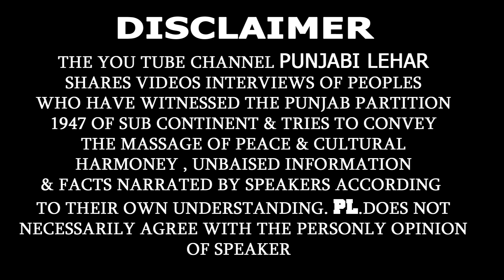Satwant Singh Bent Singh Who Killed Indira Gandhi Native Village 66 Chak Dandra Layllpur Faislabad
SatwantSinghBentSingh PunjabiLehar# IndiraGandhi